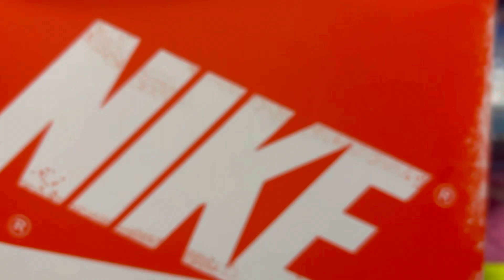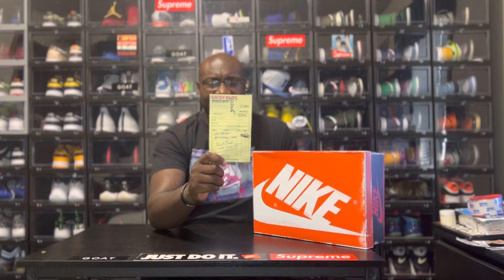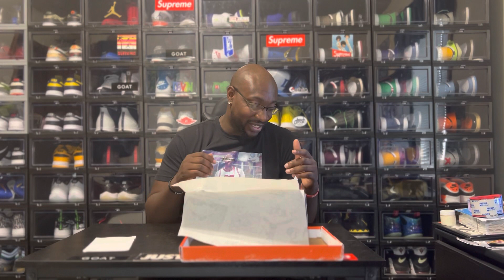Air Jordan 1 OG Chi High (Lost N Found) Early Review Ultimate Grail Sneaker of the Year